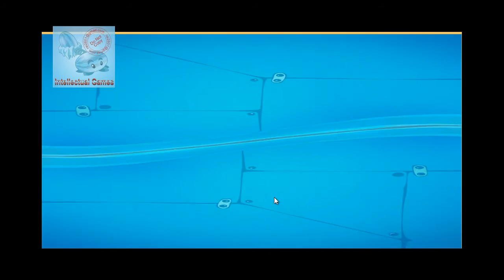Cut The Rope Time Travel - SeaSon 5 - Ancient Greece Level 5.1-5.15